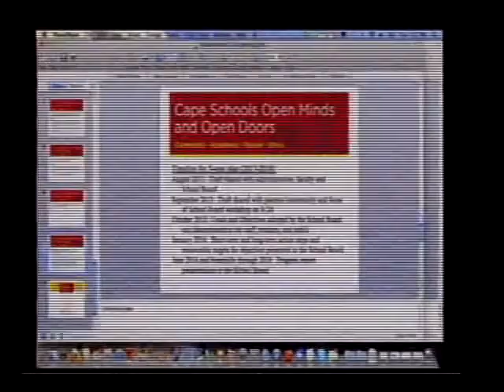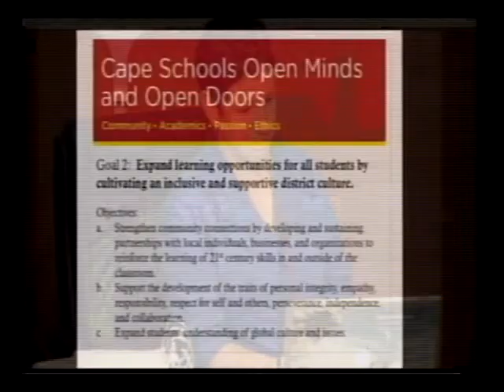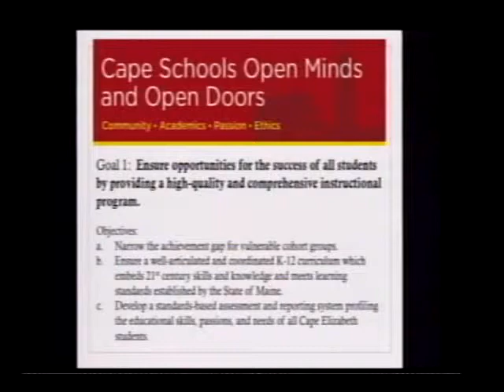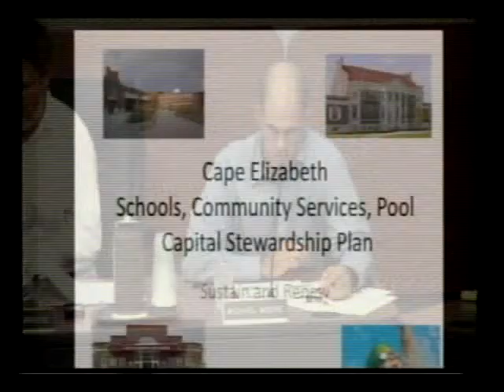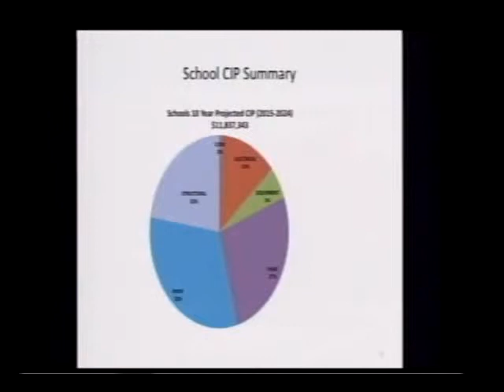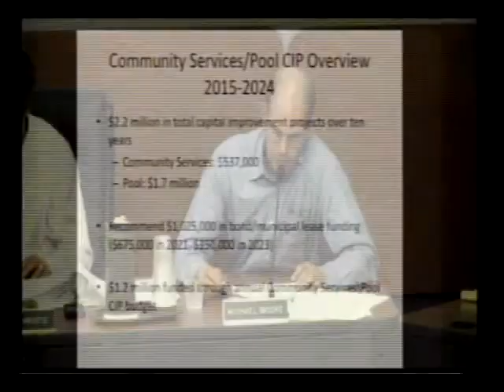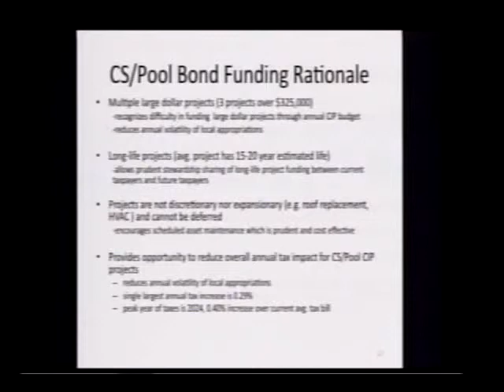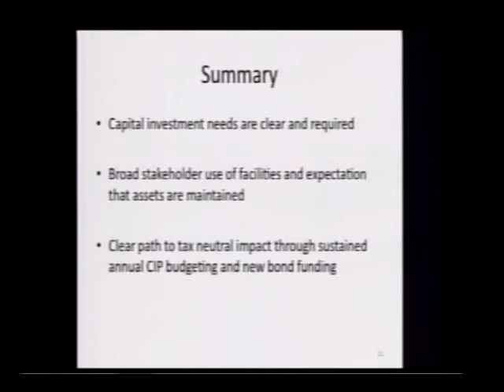School Board 9/10/13